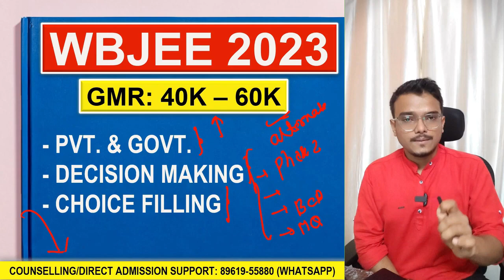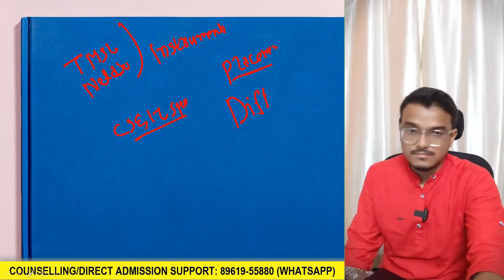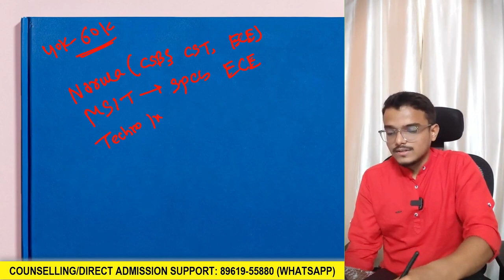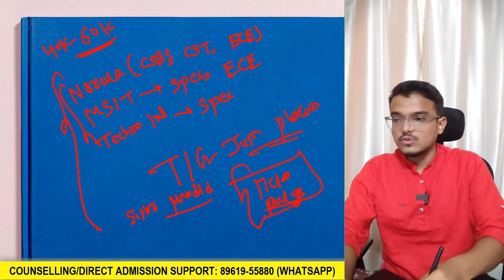PART 7 | WBJEE 2023 CUTOFF | CHOICE FILLING | COUNSELLING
JOIN PHYSICS WALLAH TODAY:
►USE CODE: "SUM150"
Instant Rs. 150 Off !!

👨🏻‍💻ABOUT ME:
Software Engineer, Mentor & Influencer. Guided thousands of Students in achieving their goals in the last 3 years. This channel provides you with a one-stop solution. We cover all categories of Students (School/College/College pass out). Our channel provides Motivational Videos, Exams Strategy, College Reviews, Personal Mentorship & Career Guidance, Admission Counselling, etc.
►MY 4 YEARS OF COLLEGE JOURNEY

TIMECODES:
0:00 - INTRO
1:43 - PW ISRO PREPARATION
3:20 - WBJEE 2023 CUTOFF

institute of engineering and management,iem kolkata,heritage institute of technology,techno main salt lake,tmsl,techno india group,haldia institute of technology,hit,netaji subhash engineering college,nsec,academy of technology,aot,bp poddar institute of engineering and management,bp poddar,rcc institute of information technology,rcciit,st thomas college of engineering,st thomas,meghnad saha institute of technology,msit,narula institute of technology,techno international new town,mckv institute of engineering,mckvie,future institute of engineering and management,fiem,calcutta institute of engineering and management,ciem,guru nanak institute of technology,budge budge institute of technology,asansol engineering college,jis group,jis kalyani,jadavpur university,ju,caclutta university,cu,kalyani government engineering college,kgec,jalpaiguri government engineering college,jgec,kalyani university,makaut,purulia government engineering college,pgec, government college of engineering and ceramic technology,university institute of technology,uit burdwan,government college of engineering and textile technology,government college of engineering and leather technology,aliah university,cooch behar government engineering college,ghani khan choudhury institute of engineering and technology